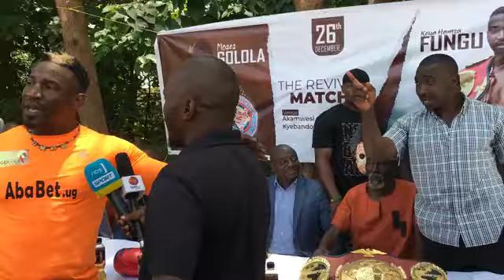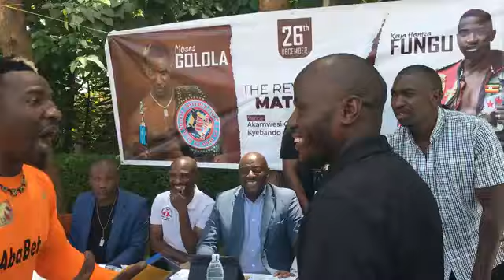Golola Moses akoze ensasage Ku press conference, akubye omuntu engumi mumatu Kata amutte😭😭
Golola Moses Kata stile omusaja mumiguwa